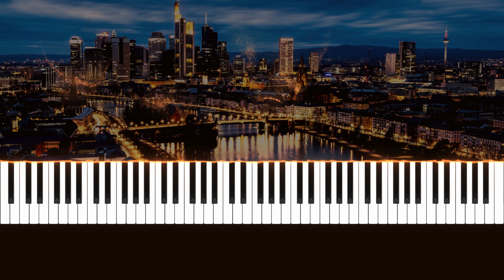Frankfurt (Vers. 1) - Alligatoah (Piano Cover)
Titel: Frankfurt
Künstler: Alligatoah